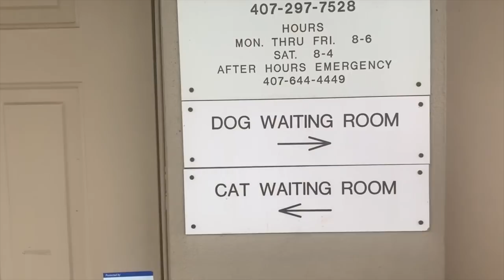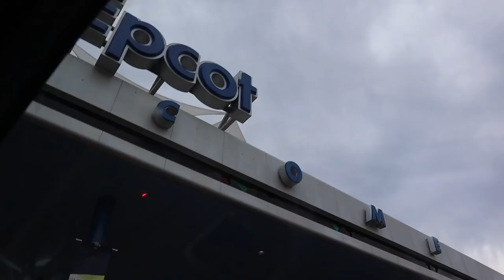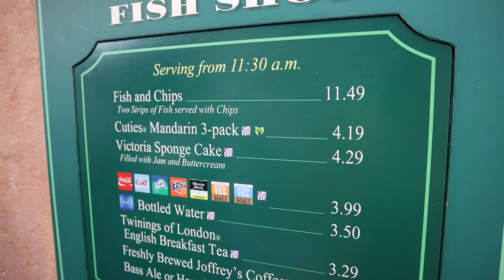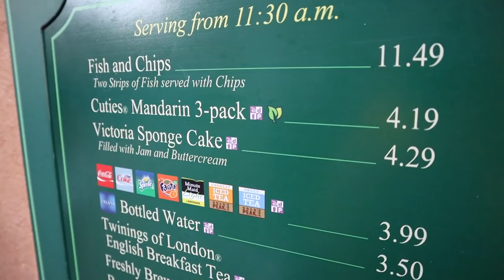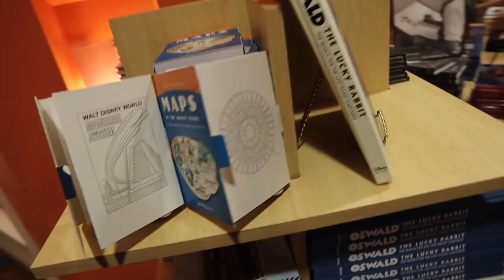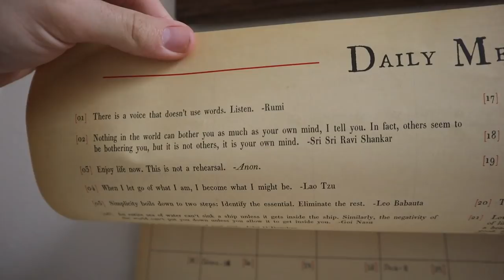Both DVC Lounges in One Day! | EPCOT & Magic Kingdom Fireworks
We love a good weekend morning vlog! Today we start with a productive morning. Poor little Evie has been struggling with a UTI and the vet finally has an opening! We stop in, get things checked out, and leave with a plan. We are so ready for her to feel better. Before heading to the park to meet up with the Petras family, we grab some Taco Bell! EPCOT is extra beautiful today, even though we parked in the very last section of the parking lot. We meet up with our friends at the DVC lounge and it's so good to be with them again! After a stroll around the World Showcase we head off to Bay Lake Tower to watch fireworks from the Top of the World Lounge. We love these guys so much! When we get home we finally watch the Taylor Swift: Miss Americana documentary. Happy weekending to everybody!

Orlando, FL
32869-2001